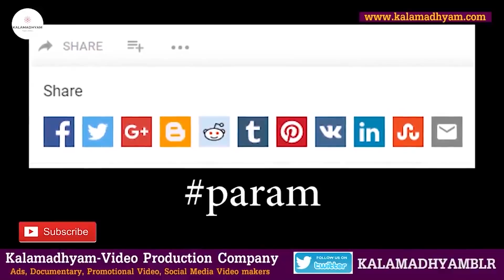ಅಣ್ಣಾವ್ರು ಮತ್ತು ಸಿದ್ದಲಿಂಗಯ್ಯ ಮಧ್ಯೆ ಜಗಳ ತಂದಿಟ್ಟಿದ್ದು ಯಾರು'-Ep3-Actor Prithviraj-Kalamadhyama-param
Interviewed & Directed by: KS Parameshwar
DOP: Raviraj Hombala
Produced by : Kalamadhyama Media Works.